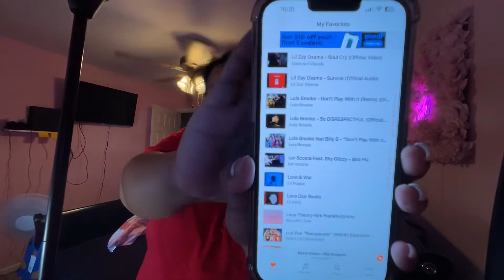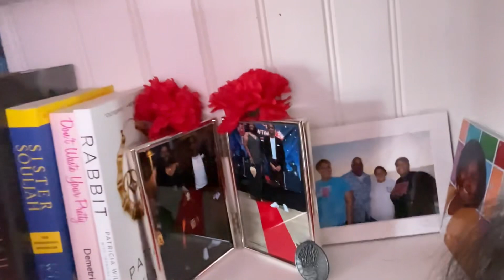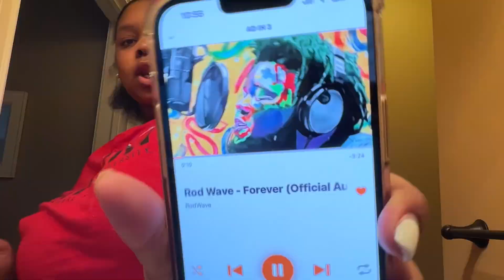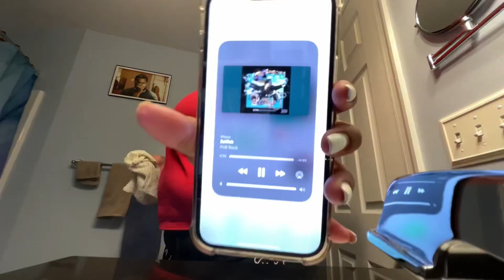My 2023 Morning Routine🌞🥰!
Had some difficulty uploading this video smh. Hope you still enjoy!